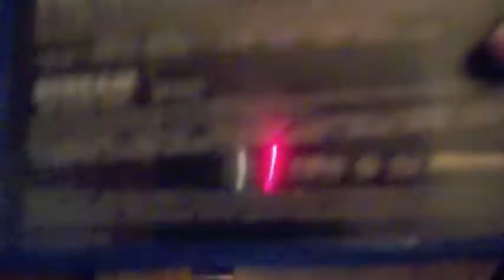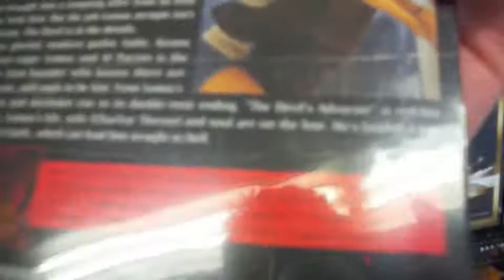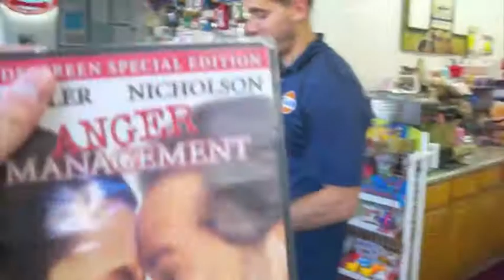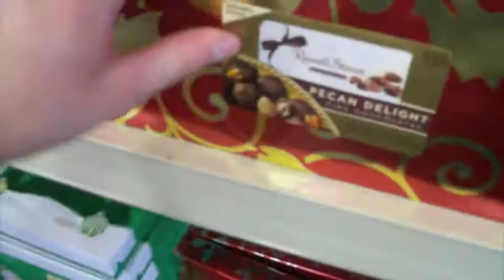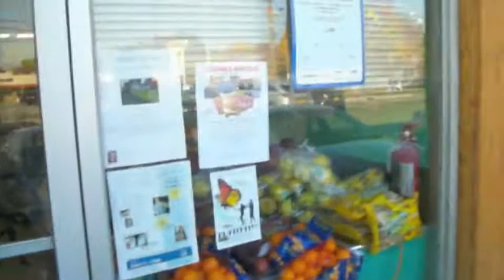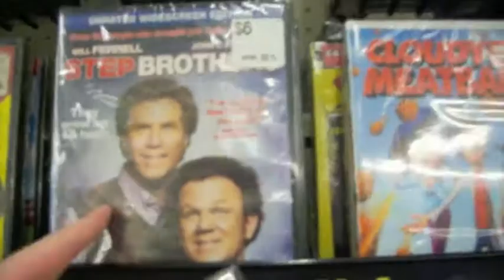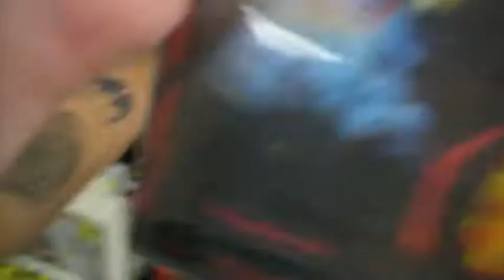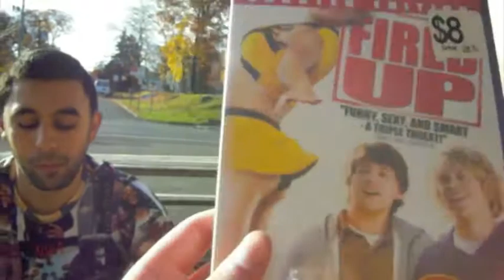Movie Hunting 11/12/14: Pearl River Movie Hunting!!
This is my sixth video of my new series Movie Hunting when I go out and go to movie stores to search for DVDs and Blu-rays and then show what I picked up. In this one my friend Phil and I go to some cheap cool movie stores in Pearl River NY.